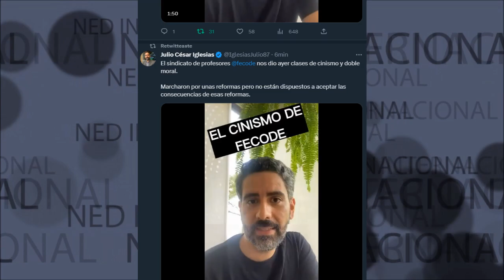🔴 FECODE NOS DIÓ AYER CLASES DE CINISMO Y DOBLE MORAL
El sindicato de profesores FECODE nos dio ayer clases de cinismo y doble moral. Marcharon por unas reformas pero no están dispuestos a aceptar las consecuencias de esas reformas.